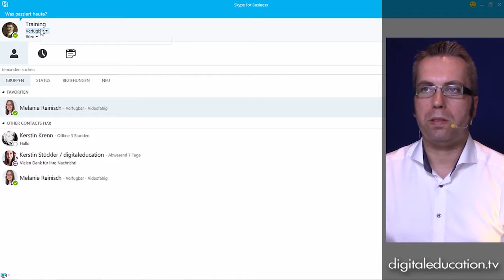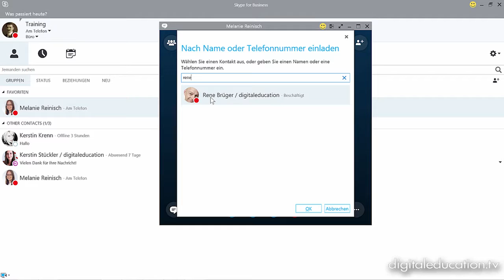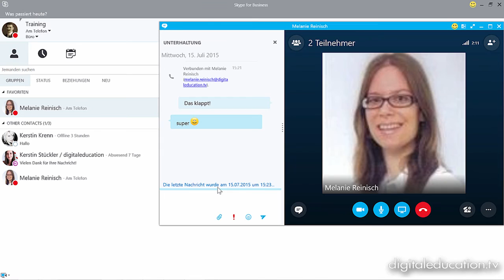Crashkurs Office 2013 - Skype for Business - Anrufe entgegennehmen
digitaleducation.tv produziert videobasierte E-Learnings über allgemein gültige Inhalte wie Windows, Office, Management und ähnliches mehr. Dieses Video zeigt einen Ausschnitt aus unserem Crashkurs Office 2013.